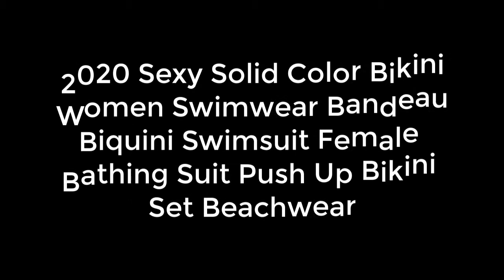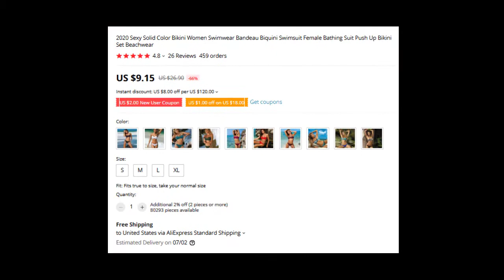Solid Color Bikini Women Swimwear Swimsuit Bathing Suit Push Up Bikini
2020 Sexy Solid Color Bikini Women Swimwear Bandeau Biquini Swimsuit Female Bathing Suit Push Up Bikini Set Beachwear